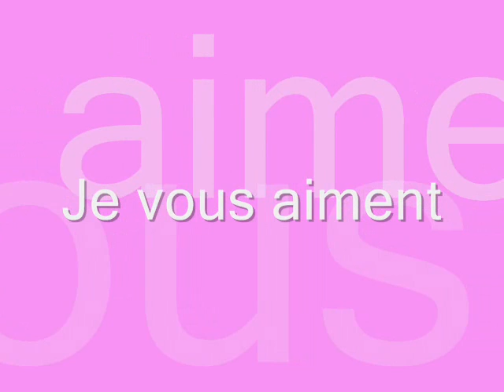trois millésimes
3 enfants